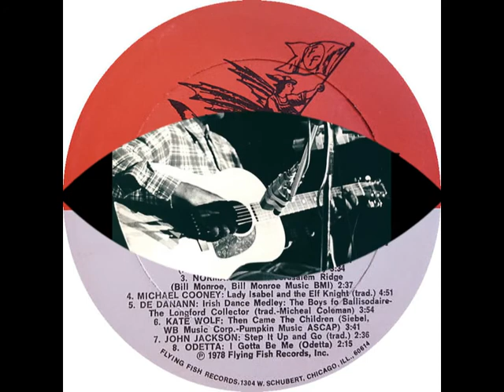John Jackson - Step It Up And Go (Philadelphia Folk Festival 1977)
John Jackson - Step It Up And Go
rec. August 26, 27 or 28, 1977 at the Old Poole Farm in Upper Salford, PA (Philadelphia Folk Festival 1977)
... this recording first published on and taken from Flying Fish LP FF-064 (US 1978) "Philadelphia Folk Festival" --- never re-released on CD!

John Jackson photo courtesy of Gerrit Robs